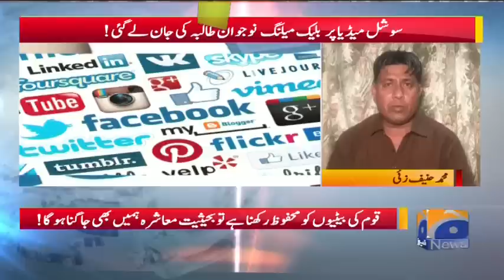GEO PAKISTAN - Tando Ghulam Ali Main Tulba Ki Khudkashi; Blackmailers Kisi Riyat Ke Mustahik Nahi !